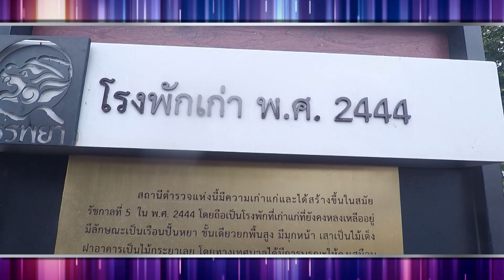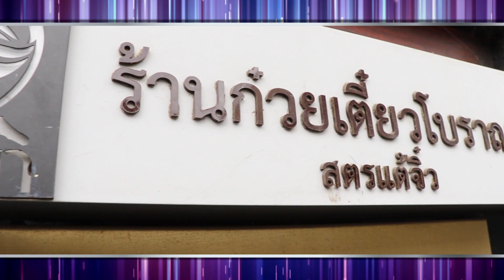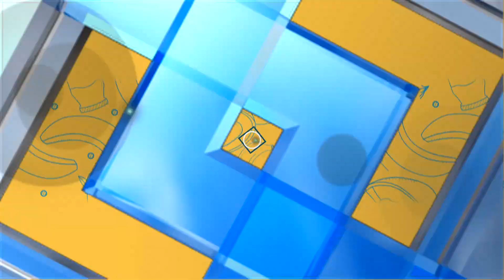ก๋วยเตี๋ยวโบราณบะหมี่แห้ง-น้ำร้านก๋วยเตี๋ยวโบราณสูตรแต้จิ้ว (ป้าโหนก) (1/2) 30 ธ.ค. 63 ครัวคุณต๋อย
ไม่กินถือว่าผิด 🍜 ก๋วยเตี๋ยวโบราณบะหมี่แห้ง-น้ำ
ร้านก๋วยเตี๋ยวโบราณสูตรแต้จิ้ว (ป้าโหนก) จ.ชัยนาท 📱

ข้าวมันไก่ตอน ร้านโกตี๋ข้าวมันไก่ไหหลำ (2/2) 30 ธ.ค. 63 ครัวคุณต๋อย